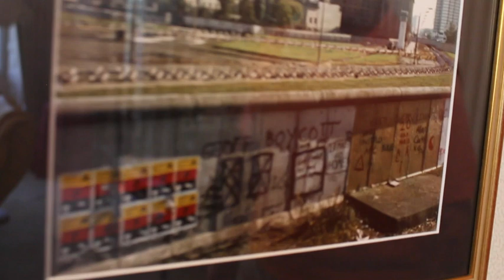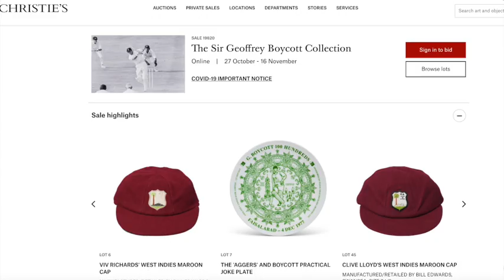The Inimitable Geoffrey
Geoff Boycott tells Simon Hughes who he'd invite for dinner and shows us his favourite mementoes